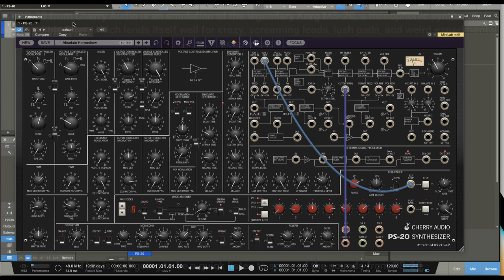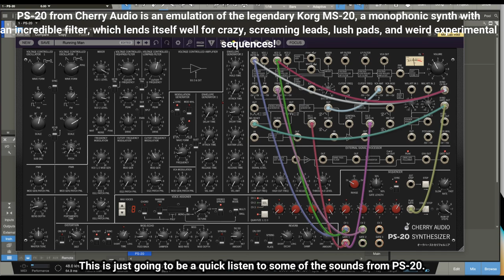One Week Left - Cherry Audio's PS-20 (Best Korg MS-20 emulation VST!) [Preset Preview; Review]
The MS Synth Experience, Supercharged

For only $19.00 (normally $49.00), get PS-20 by Cherry Audio!

PS-20 is an ultra-realistic, polyphonic, hot-rodded tribute to Korg’s renowned MS-20.

PS-20’s dual highpass/lowpass filters super accurately recreate the MS-20’s famous raunchy sound in all of its squelchy, screaming glory.

Between its sometimes unpredictable filter behavior, and the tremendous flexibility of its patch panel and sequencer, the possibilities are endless, and the creative “happy accident” quotient of PS-20 is simply off the charts!

Title - One Week Left - Cherry Audio's PS-20 (Best Korg MS-20 emulation VST!) [Preset Preview; Review]